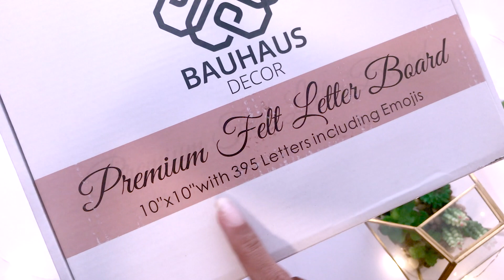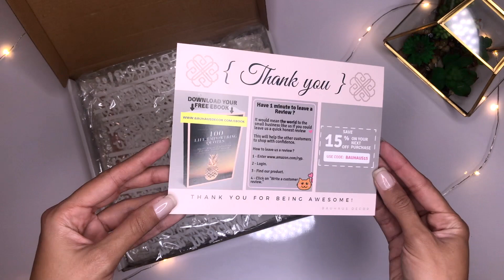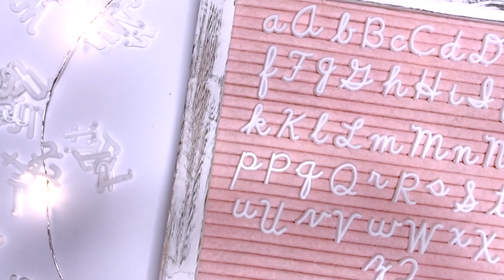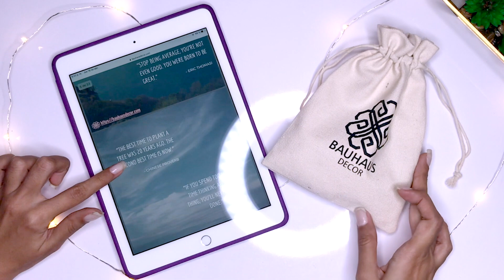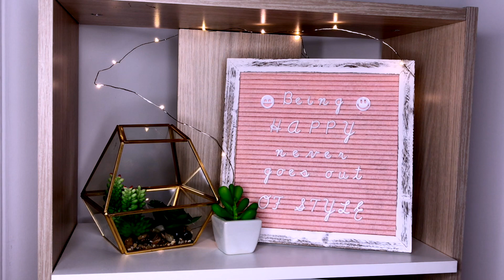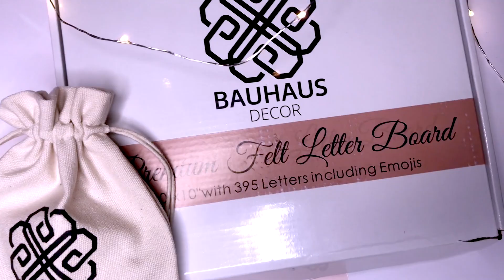¡PARECE LETTERING! · Tablero de Letras CURSIVAS 🌸 BAUHAUS DECOR 🌸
¡Hola! Hoy quiero mostrarles una adición a mi decoración del estudio, el tablero de letras CURSIVAS de BAUHAUS DECOR, un producto UNICO con acabados elegantes y letras UNICAS en su estilo!

Encuentra el Tablero en Amazon

Sigue a Bauhaus Decor en Instagram: @BauhausDecor

🛍 Aprovecha mi código para comprar todo para NailArt con envío a todo el mundo: YEL10